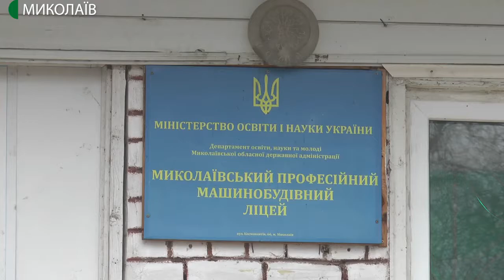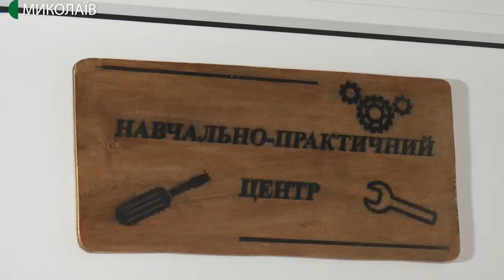У Миколаєві відкрили навчально-практичний центр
Десятого грудня 2019 року на базі Миколаївського професійного машинобудівного ліцею за гроші з держбюджету   відкрили навчально-практичний центр.
Авторка: Катерина Максименко, операторка: Валентина Гурова